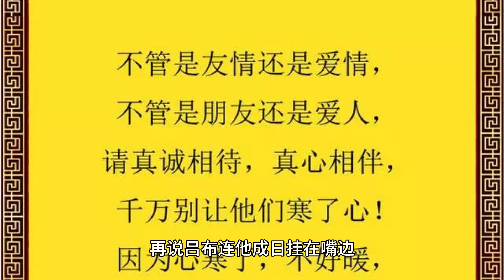死得比魏延還可惜的大將，關羽張飛是他手下敗將，僅呂布能降住他